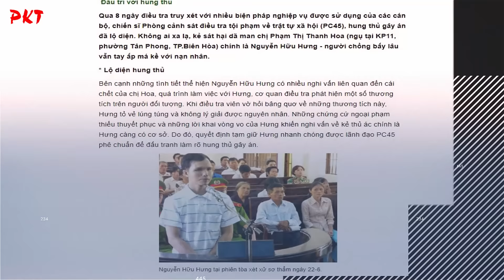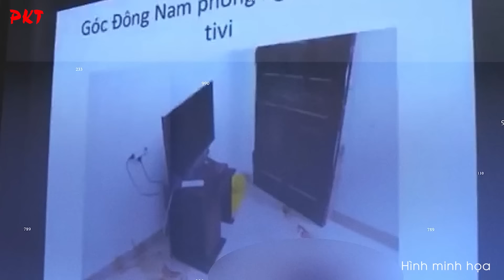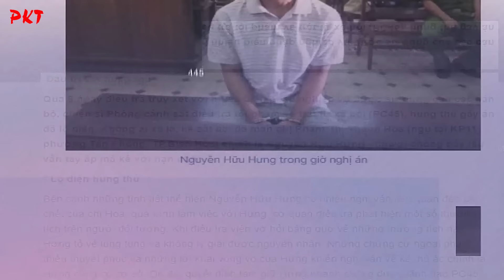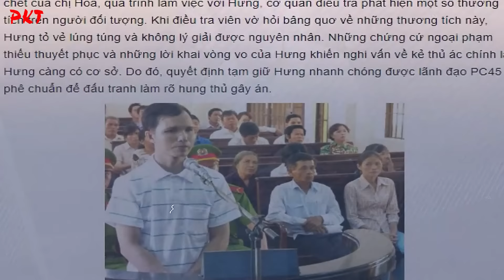Vụ án CÓ 1 KHÔNG 2: Phanh vợ rồi GIẤU GẦM GIƯỜNG cuốn gói PHI TANG dưới sông | PKT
PKT | Tiểu sử giang hồ - Tiểu sử tử tù - Tiểu sử người nổi tiếng | Hưng ngủ dậy kêu vợ đi mua đồ về nấu cháo cho con nhưng chị Hoa không nghe. Tức giận Hưng đã lạnh lùng ra tay với vợ rồi phi tang xuống sông. Đáng nói hơn khi đối mặt với cơ quan điều tra, y vẫn tỏ rõ sự gian dối.